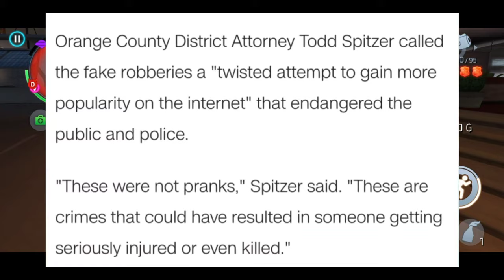(BINOD) Big boss Amit bhadana 2 YouTuber arrested. Carryminaty harsh beniwal reaction on binod...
Shreeman legend angry on binod.

Angry prash angry on binod

Binod

Twins brother arrested due to prank videos

Amit bhadana in Bigg boss